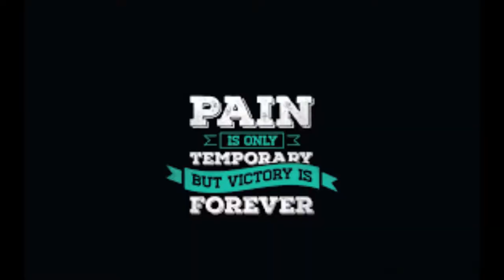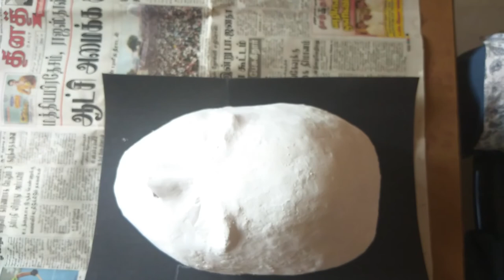How I made my first face mold | Mold for face mask | How to make face mould with POP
Hi Frineds,
In this video we will show you how we prepared the first face mask mould with POP. It took 4.5 hours to complete this process. Do enjoy making the mold.